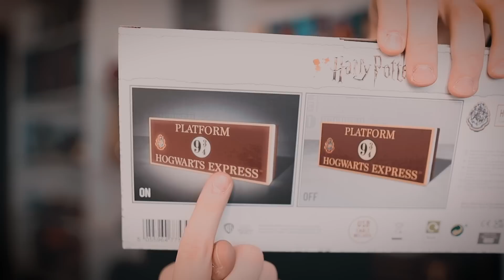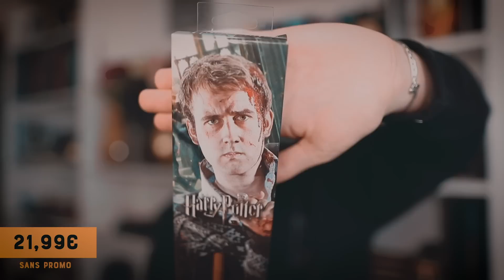Une baguette Harry Potter à 120€ ? UNBOXING INCROYABLE ⚡️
-10% avec le code BEN10 sur les articles Harry Potter chez Zavvi
-30% avec le code BEN30 sur les vêtements Harry Potter chez Zavvi

A M A Z O N

Ma Boutique La Box Sur Demande (Box's Harry Potter, Vêtements Harry Potter & Papeterie)

Vidéo en collaboration avec Zavvi.
OBJETS DE MON DÉCOR :
- Choixpeau magique
- Pancarte Sirius Black
- Mandragore qui bouge
- Coussin Hedwige
- Coussin Monstrueux Livre
- Autres coussins : Warner Bros Studios Londres, Primark...

OÙ ACHETER SES OBJETS HARRY POTTER :
- Zavvi (produits officiels) (-10% avec le code BEN10 !)
- Vêtements Harry Potter (-30% avec le code BEN30 !)
- Funko Pop's (-10% avec le code BEN-REK)
- Funko Pop's (prix bas, livraison parfois lente)
- Baguettes & noblecollection.fr

ϟ Ben Hpts ϟ